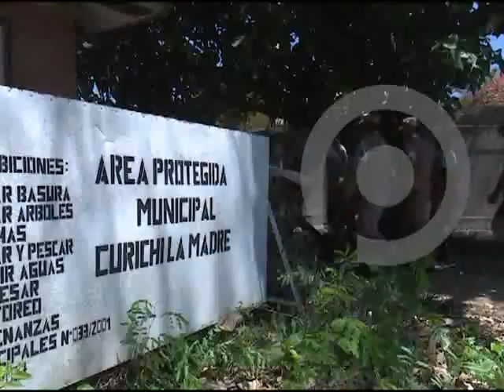Alcaldía cruceña niega que movilizados en el “Curichi” sean funcionarios